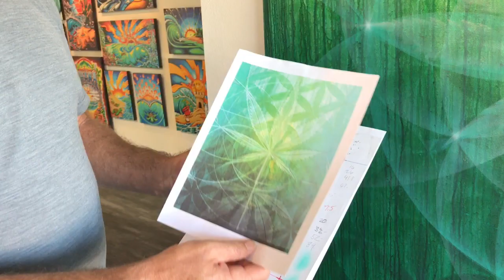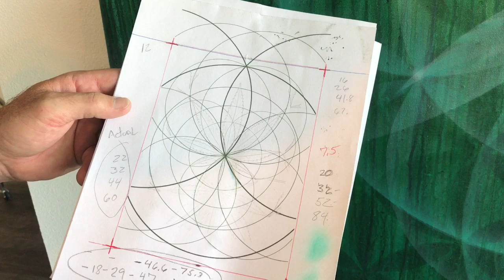The Geometry of a Cannabis Leaf - A Sacred Geometry Painting Commission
Sweet Leaf is a sacred geometry painting that was commissioned by employees of Doug Francis, the CEO of Weedmaps, for his birthday.

This painting was designed to demonstrate the geometry of the leaf and to celebrate the beauty of how purely intelligent it is.  I love how this painting turned out.   It took a few months from beginning to end, and when it was finished, I was incredibly happy with it.

Below is my description of the painting, the meaning and the process:

Like all plants, the cannabis leaf is a beautiful representation of the intelligence of the Universe.

The seed of the cannabis plant, before it is even put into the dirt, holds within it a blueprint of its magnificent potential.

Water provides the seed with a trigger and the building blocks that enables the seed to grow.  The seed grows leaves so that it can collect the light from the sun.

The geometry of life is already there, and the water and the light conspire to allow it to fulfill its greatest potential.

The measurements of the leaves very closely follow the Golden Number 1.618 and the Fibonacci Sequence.   The leaves expand as if reaching for the light.

It makes you wonder; how does it know what to do?

When Shamans say "the plants talk to us," they are describing a vibrational message they pick up from the plants that will assist in healing.  It's possible that the information being read is encoded in the shape and the fragrance of the leaf.

This is a glorious thing that nature provides, giving us medicine and nutrients to enable us to also fulfill our own potential.

GEOMETRY AND THE PROCESS OF PAINTING SWEET LEAF:

Sweet Leaf is painted on a canvas sized 48” x 60”, using a proprietary mixed media process that I have developed.

The artwork contains an underpainting of more than one hundred layers of paint, meticulously added over a period of months.

I then laid down the flower of life pattern that served as a map representing the field in which everything is contained.

The next step was to add the geometry with the simplest formula, which is radiating circles of 1.618, the Golden Ratio of Phi.

The Golden Ratio is found in the design and beauty of nature, everywhere.

Each circle is 1.618 larger than the circle it surrounds.  What I found was that the cannabis leaf lays nearly perfect on the proportions of the Golden Number with each blade of the leaf matching the circles.

Then I took the arcs of those circles and made intersecting points, finding that it was the basic blue print for the leaf itself, creating a beautiful geometry.

Next, I painted in a ghost image of the actual leaf that floats within the geometry.

All together it demonstrates the perfection of nature.  It's a beautiful pattern, which is the fundamental building block of life as well as the building block of design.
We have to wonder, why does this look appealing to us?  The geometry, the leaf, the plant?  Our minds find it beautiful because of these ratios and design elements that are taken from nature.

We recognize it, sub-consciously, as divine.

ABOUT THE GOLDEN RATIO AND THE FIBONACCI SEQUENCE:

In nature, all living things contain the 1.618 Golden Ratio and the Fibonacci Sequence.

The Golden Ratio is an average of the growth rate of all living things.  The Fibonacci Sequence is a ratio describing the same effect.

Everything is spiraling out of nothing.  It's as though light is growing.  It is taking the light and the water and constructing something out of space, and builds at that rate, in balance.

For example, in your hand, each one of your bones is 1.618 smaller or larger than the others.  If you fold your fingers, you'll see that they curl in a spiral, much like the Fibonacci Sequence.

Everything in nature is perfectly proportioned.  In art, when you use these formulas, it is more beautiful to us because we subconsciously recognize the proportion that we know to be in all of nature.

Nature is attempting to grow as efficiently as possible and just so happens that nature has figured it out.

We are connected to all life forms and the Universe is just one big potential that we all are striving to access.

We are a part of a connected Universe.